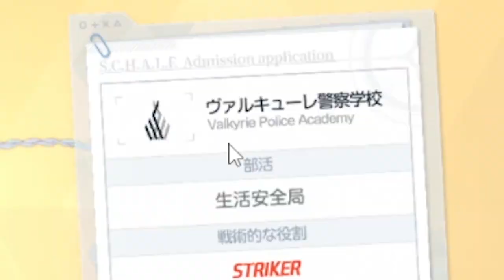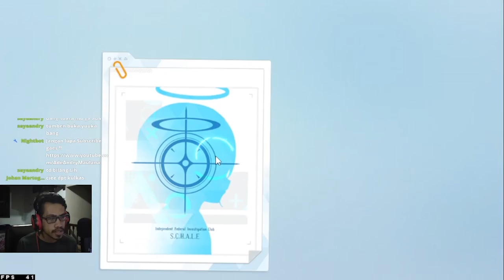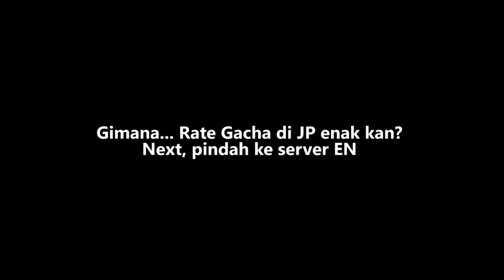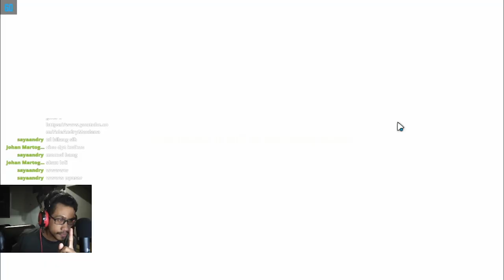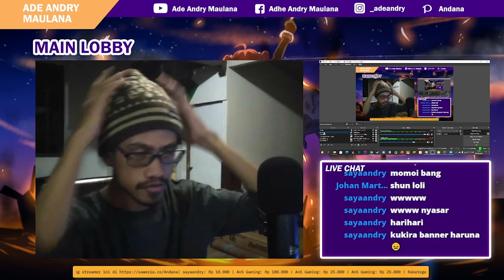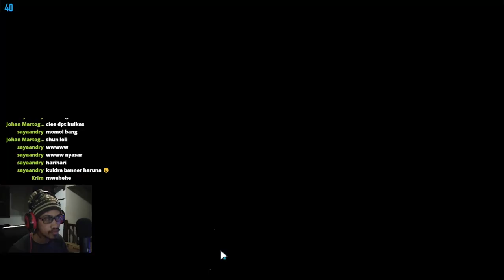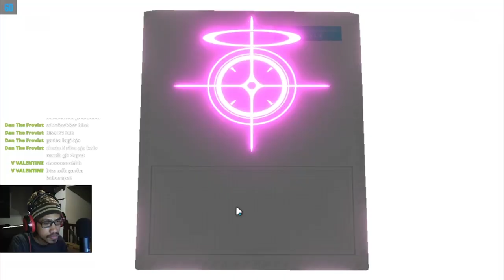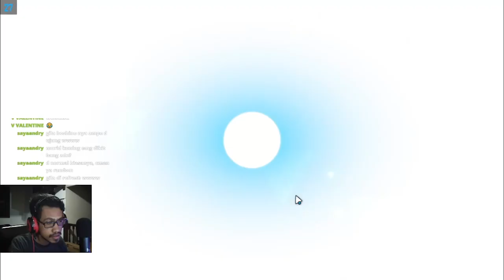Total 21k Pyro untuk Gacha Chinatsu Hot Spring dan Haruna - Blue Archive Indonesia #5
Gacha Banner Chinatsu Hot Spring, Gacha Banner Cherino Hot Spring, Gacha Banner Izuna, Gacha Banner Haruna !